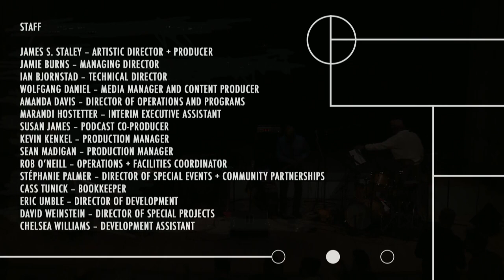Bang on a Can - Long Play- Reggie Workman, Andrew Cyrille & David Virelles